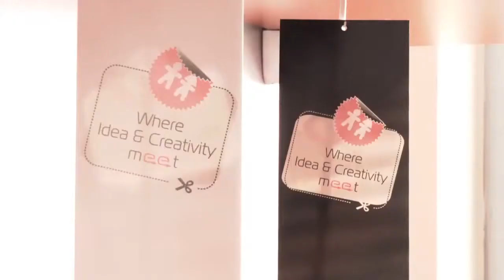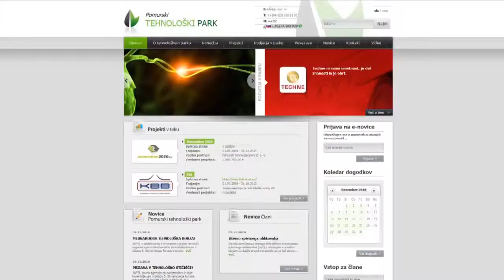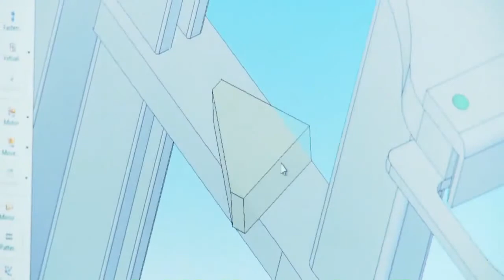Pomurje Technology Park